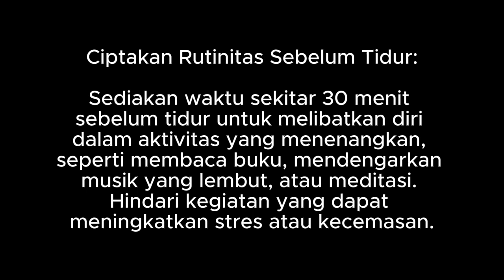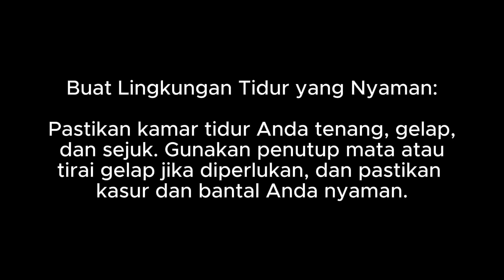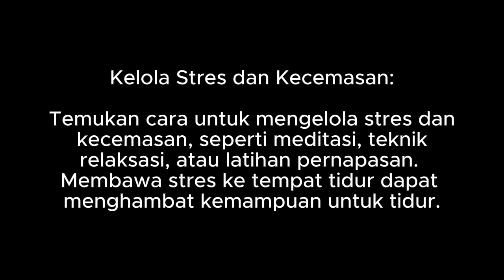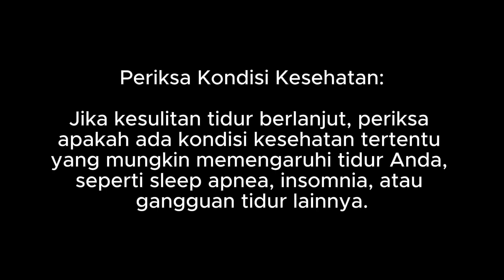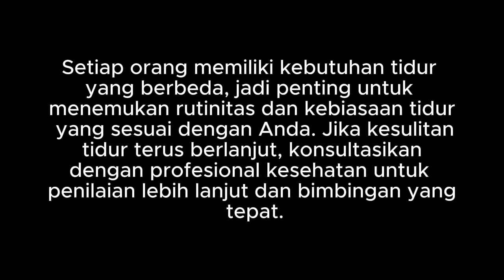cara mengatasi kesulitan tidur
Mengatasi kesulitan tidur memerlukan pendekatan yang holistik untuk menciptakan lingkungan yang mendukung tidur dan mempraktikkan kebiasaan tidur yang sehat. Berikut adalah beberapa tips yang dapat membantu Anda mengatasi kesulitan tidur: